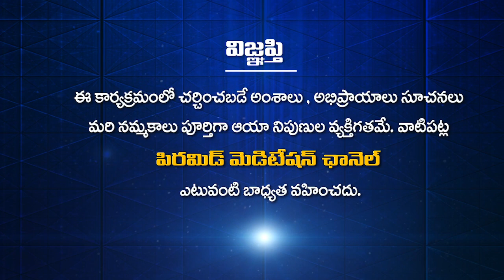భగవంతుడు ఆది, అంతములు లేనివాడు | Tatavarty Veera Raghavarao | PMC Telugu